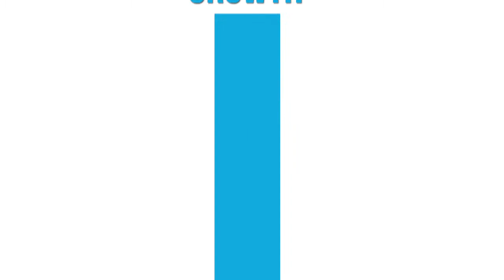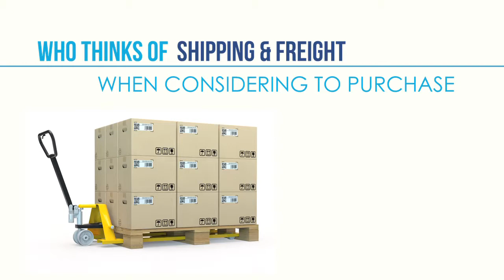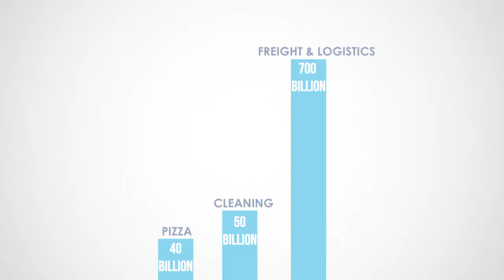BlueGrace Logistics - The Hidden Giant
Directed By: Andres Yepes
Star Video Productions

Star Video Productions is a company specialized in the production of
digital media. Our work ranges from corporate video production for
broadcast, to web based streaming videos and cable commercials.
We cover the entire spectrum of media projects with
the latest technological advances in, compositing, videography
and special effects. Our editing suite is equipped with industry level
software and high-end professional production equipment.
We create your production from pre to post.